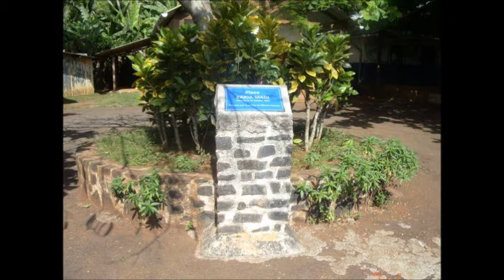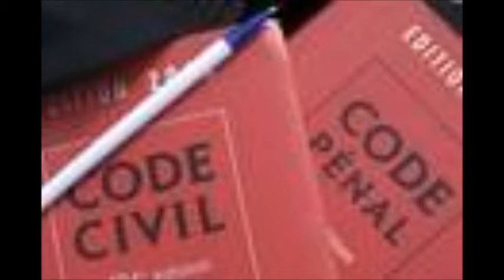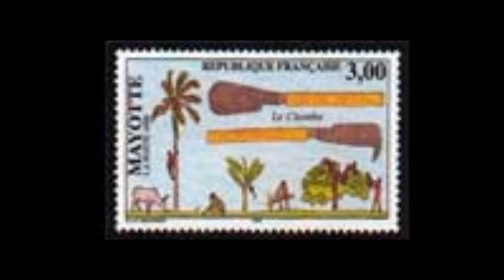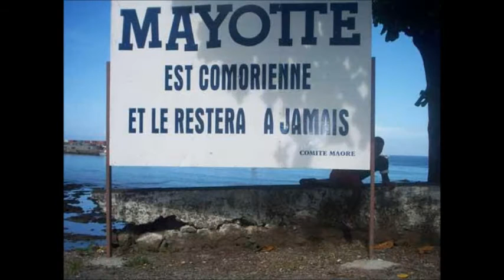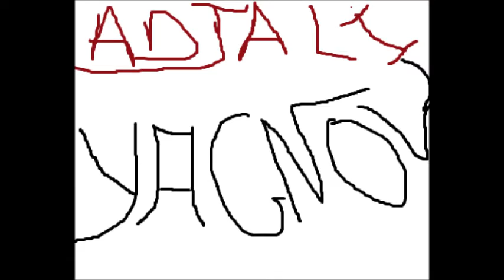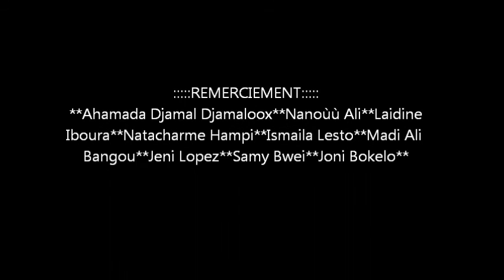: MAYOTTE DÉPARTEMENT FRANÇAIS : "101ème "